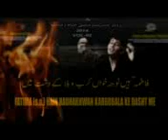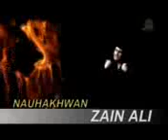Fatima (s.a) Hain Nauhakhwan Karbobala Ke Dasht Zain Ali 2014 -15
Abbasia Creatives